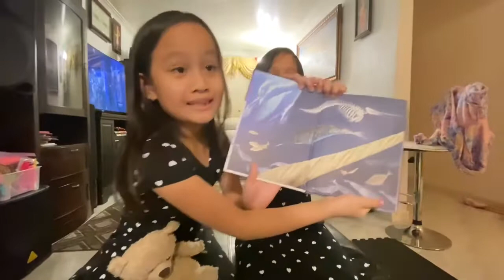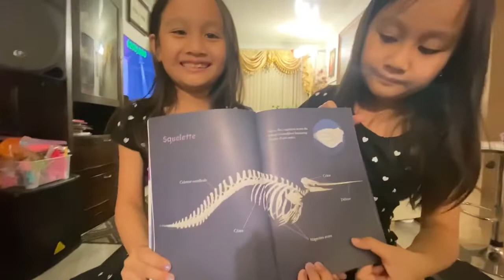About Narval ,The Unicorns of the Sea|2022|Q1